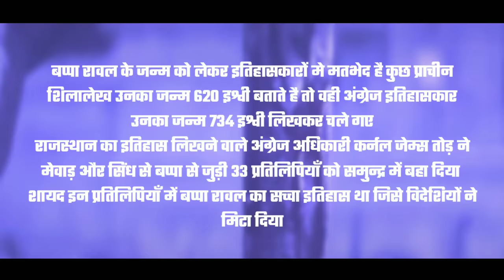मेवाड़ कलभोज : बप्पा रावल का इतिहास ( Bappa Rawal History )●DemandingPandit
आइये दोस्तो आज आपको बप्पा रावल का इतिहास हिंदी में बताते है
बप्पा रावल मेवाड़ के राजा थे बप्पा रावल को मेवाड़ के संस्थापक के रूप में भी जाना जाता है बप्पा रावल के नेतृत्व में उन्होंने अरब अफ़ग़ान अभियान कर उन सारी जगहों को विजय किया जहां से अरब हमलावर भारत पर आक्रमण किया करते थे
बप्पा रावल महाराणा प्रताप के पूर्वज थे और सूर्यवँशी सम्राट थे जिन्होंने न सिर्फ हिंदुस्तान की रक्षा की बल्कि एक मजबूत राजवंश की स्थापना की आप अगर राणा सांगा का इतिहास महाराणा प्रताप का इतिहास महाराणा कुम्भा का इतिहास पढ़ो तो आपको समझ आएगा कि ये रक्त किस महान बलशाली विजेता का है बप्पा रावल का पराक्रम ही था कि मेवाड़ राजवंश ने 1300 सालों तक हिंदुस्तान की रक्षा की और कभी गुलामी सहन नही की
आइये इस वीडियो में हम बप्पा रावल का इतिहास जानते है
Hello dear today we are going to watch bappa rawal history in hindi
bappa rawal was the first guhil king of mewar he is also known as Sansthapaka Of Mewara bappa had succesfully did a victory pared in the places of arab and afghanistan
Bapap rawal was anccestor of maharana Pratap
if you read history of maharana pratap history of rana sanga history of maharana kumbha than you find they all were the decendends of great bappa rawal
bappa rawal not only save india from arbas but he also create a great suryawanshi empire in mewara the empire is ruled over mewar till the independence of india
let we see the full history of bappa rawal in hindi
Youtube librery